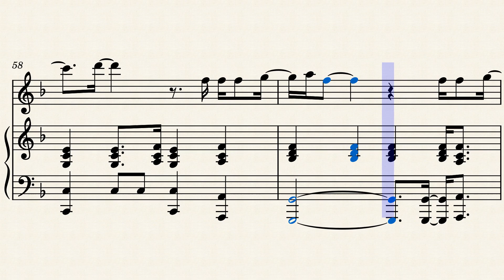Adele - Easy On Me - Flute Sheet Music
DOWNLOADS